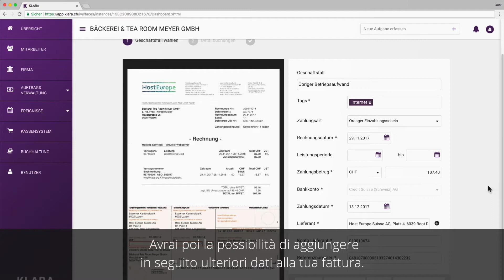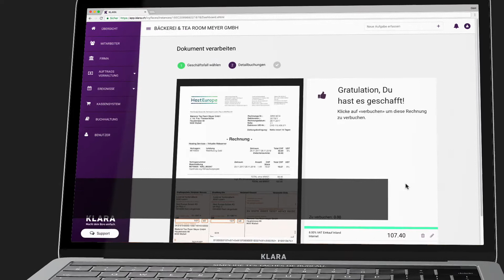KLARA consiglia - Un nuovo concetto di contabilità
KLARA in 60 secondi - Un nuovo concetto di contabilità. Non più piani dei conti bensì una contabilizzazione automatica delle tue fatture: con KLARA non è illusione, è già realtà.

Con KLARA puoi dire addio al piano dei conti. KLARA si occupa della contabilizzazione e del pagamento delle tue fatture. Tu devi solo affidare a KLARA la fattura cartacea tramite la funzione drag-and-drop. KLARA la analizza e ne seleziona in modo automatico importi, IVA, conti e ulteriori informazioni. Poi tu verifichi i dati e indichi la prestazione oggetto della fattura. KLARA conosce i conti necessari. Avrai poi la possibilità di aggiungere in seguito ulteriori dati alla tua fattura. Grazie alla conformità legale e fiscale del quadro dei conti inserito, la contabilizzazione avviene in background, senza che sia tu a occupartene.

Ma soprattutto: KLARA è e rimarrà del tutto gratuita!

MI PIACE

Il video ti è piaciuto? Allora fai subito clic su "mi piace" e condividilo con i tuoi amici

Saremo felici di ricevere i tuoi commenti.

Questo video fa parte della playlist "KLARA in 60 secondi". Già visto

KLARA BUSINESS

KLARA è l’assistente digitale per la tua PMI e ti affianca per tutto ciò che riguarda i salari, la contabilità, le procedure di offerta e tutte le altre formalità burocratiche della tua azienda.
Con KLARA Business puoi gestire in modo semplice e rapido l’intera amministrazione del personale (come dichiarazioni dei salari e di infortuni): dalla contabilità finanziaria alla comunicazione con autorità pubbliche (AVS, IVA).
Lascia questi compiti amministrativi a KLARA e concentrati su ciò che ami veramente fare: il tuo lavoro.
Per te KLARA è totalmente gratuito. Trovi tutte le informazioni su

KLARA HOME

KLARA aiuta anche in casa. Stai per assumere un aiuto per le pulizie di casa o vuoi semplicemente assicurare e pagare la tua babysitter a norma di legge? L’erbaccia sta prendendo il sopravvento in giardino ed è giunta l’ora di affidarsi a un giardiniere?
Con KLARA Home il processo di assunzione, e le relative prestazioni assicurative, sono un gioco da ragazzi. Nessun modulo da compilare, contratto di lavoro da preparare e offerte assicurative da ritirare.
Lascia che sia KLARA a occuparsi delle mansioni amministrative e tu goditi il tempo risparmiato.
Naturalmente per te KLARA Home è totalmente gratuito. Trovi tutte le informazioni su

Troverai tutto ciò di cui hai bisogno sulla nostra nuovissima rivista